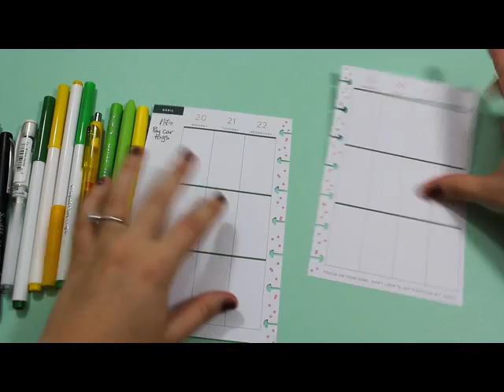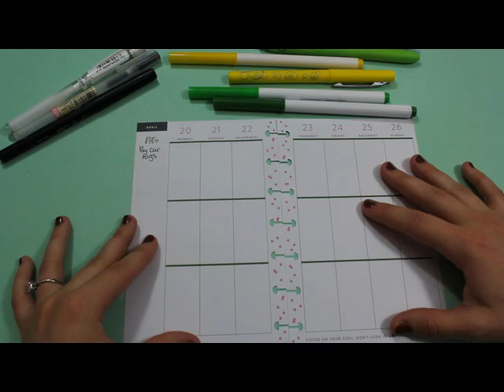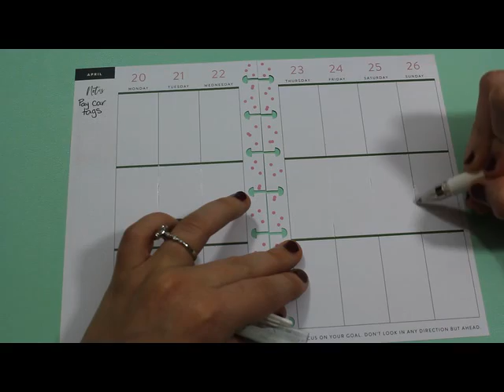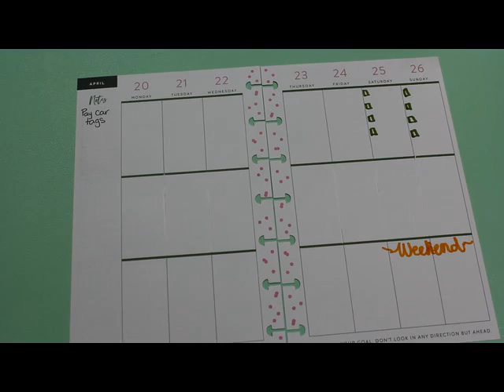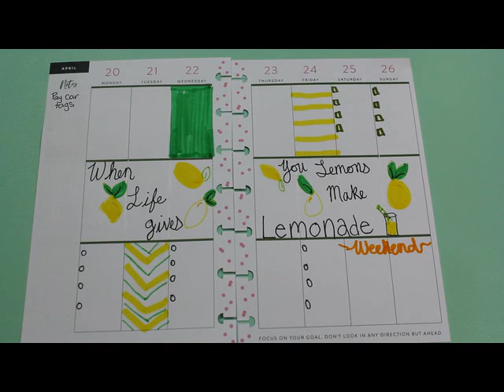Lemonade Mini Monday// Plan with me//All Pen Spread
Here is an all pen spread in my vertical mini Happy Planner.